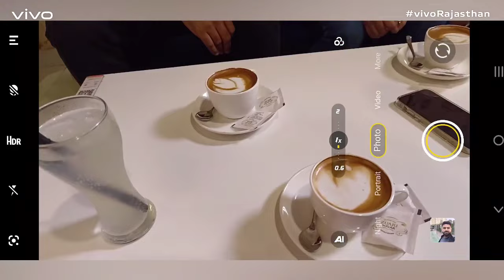Watch out our Retail Partner Mr. Hitesh share his moments of delight with vivoV23Pro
Happiness lies in small moments you work for, and cherishing with pictures makes them even more delightful.
Let vivoV23Series with 108MP Ultra Clarity Rear Camera be your partner for an unparalleled experience.

Watch out our Retail Partner Mr. Hitesh share his moments of delight with vivoV23Pro. And now it's your turn!